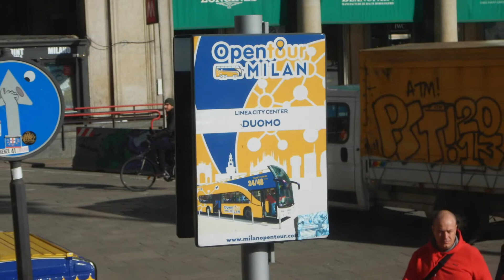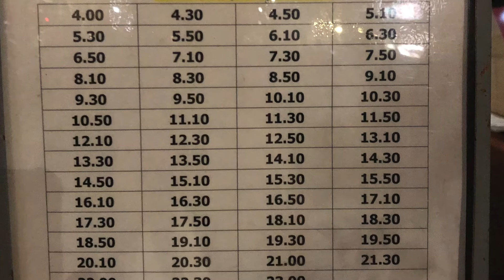MILAN 2019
Lawatan ke Milan Italy pada Februari 2019, sebelum wabak Covid 19 melanda dunia.